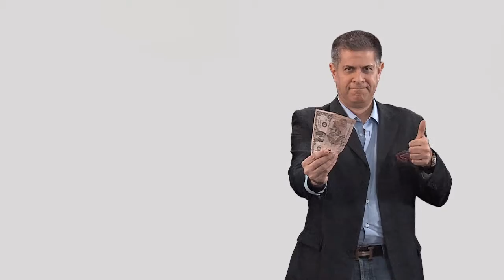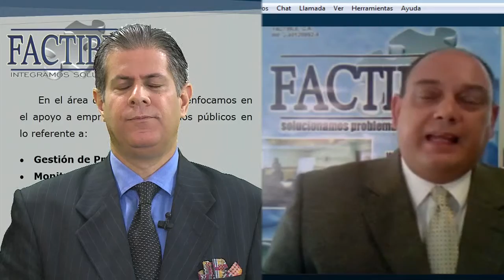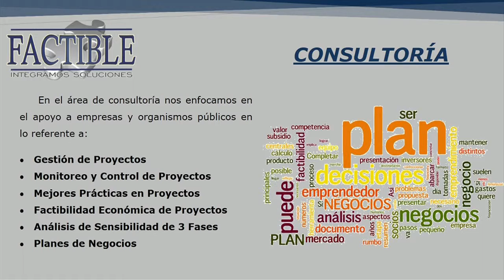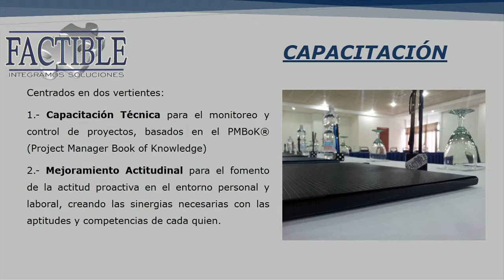GERENCIA PARA TODOS AXNTHINKTANK COM RAFAEL NIEVES ENTREVISTA CARLOS PANZA VERTVNOTICIAS